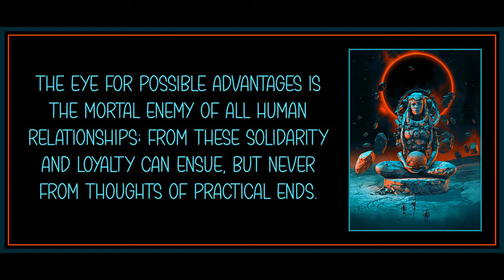13 from Minima Moralia by Theodor Adorno